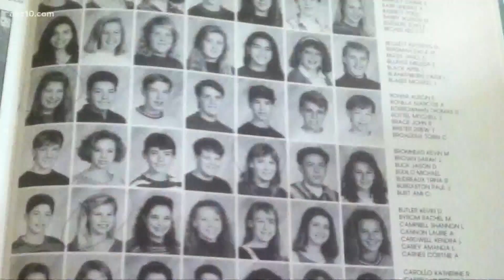Sacramento's Jessica Chastain is now the favorite for Best Actress at the Oscars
This is Jessica Chastain's second nomination for Best Actress. She earned this year's Oscar nod for her work in "The Eyes of Tammy Faye."